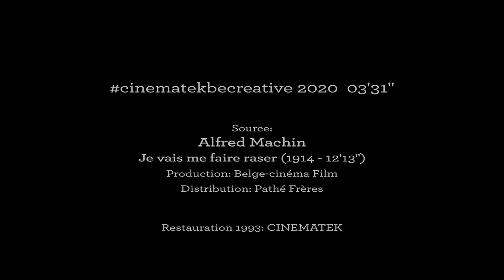Stéphane Orlando cinematekbecreative 1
Stéphane Orlando: Le compositeur et improvisateur est pianiste à CINEMATEK depuis plus de 18 ans. Le cinéma muet l'a beaucoup nourri et il le considère comme son laboratoire à idées. Il adore mêler les styles et les genres dans ses impros comme vous pourrez l'entendre. Vous le connaissez aussi peut-être comme compositeur de l’opéra "Antigone in the Dark", prix SABAM for Culture 2020,ou comme président du Forum des compositeurs.

Voici ces deux versions pour le petit jeu

Il s'agit de deux montages que j'ai effectués à partir de l'enregistrement en live d'un ciné-concert que j'ai donné avec mon ensemble, l'OST Ensemble, que je dirigeais et pour lequel j'ai composé la musique.

La première version montre l'utilisation d'une même musique, un tango, d'un bout à l'autre avec un point de vue général, assez lointain de l'action.

La seconde est un montage plus proche des différentes séquences, avec des musiques fort différentes qui s'accordent à chaque scène.

Cette démarche de "recyclage", en réutilisant des musiques qui étaient prévues pour d'autres films est historique. Il y a avait en circulation à l'époque du cinéma muet des tonnes de partitions et de compilations de musique "incidentale" dans lesquelles on puisait allègrement, et le public aimait parfois reconnaître l'un ou l'autre thème, ce qui, au contraire ne devait pas trop plaire aux réalisateurs de l'époque.